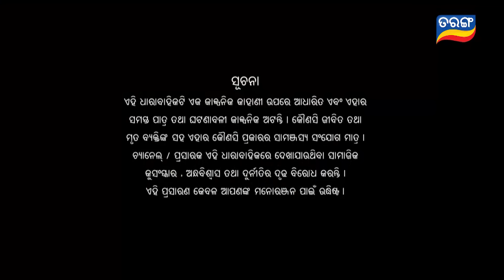Titli (ଉଡ଼ିବାର ସ୍ବପ୍ନ ନେଇ) | FULL EP - 127 | 23rd Oct 2023 | Tarang TV | Tarang Plus